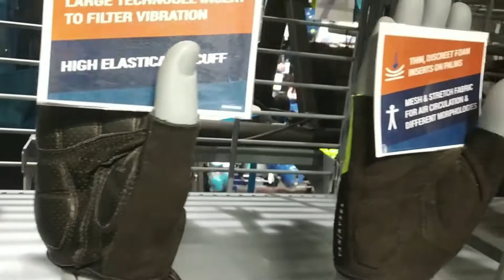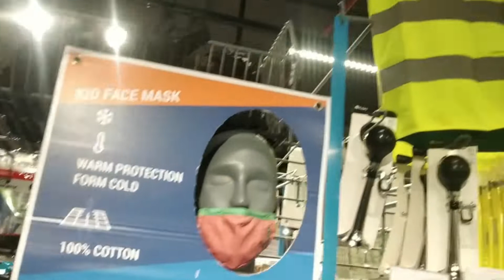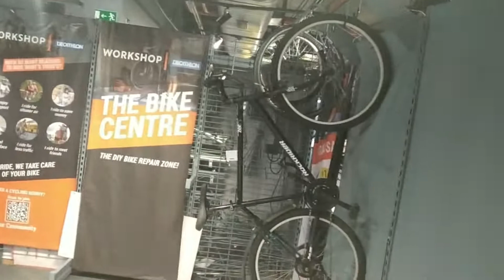DECATHLON camping tent TREKKING ALL/part.2Let's go Delhi👈Select CITYWALK🔥All Sports@ Decathlon India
DECATHLON LINK👇

आप ऑनलाइन शॉपिंग भी कर सकते है

🙏हेलो फ्रेंड इस Decathlon के अंदर आपको सारा आइटम मिल जाएगा और यहां का सारा प्रोडक्ट🎁 बहुत ही अच्छा और बहुत ही बढ़िया है तो आप ऑनलाइन🤳 भी मंगा सकते हैं तो ऑनलाइन मंगाने के लिए लिंक तो मैंने आपको दे ही दिया है तो आप लिंक पर जाएं और ऑर्डर बुक कर🙏धन्यवाद